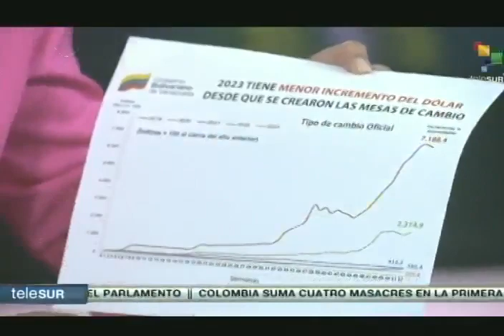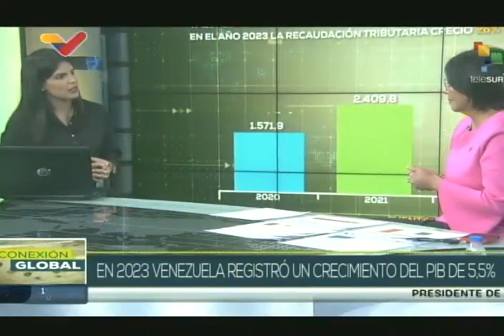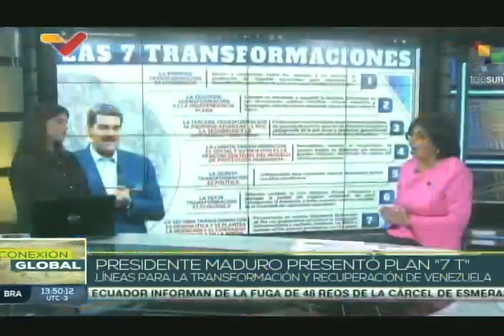Delcy Rodríguez, vicepresidenta de Venezuela, entrevista en Telesur el 16 enero 2024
La vicepresidenta de Venezuela, Delcy Rodríguez, es entrevistada en Telesur el 16 de enero de 2024 sobre los anuncios del Presidente Nicolás Maduro en su Memoria y Cuenta realizada el día anterior, y otros temas. Aclara el tema del Bono de Guerra Económica para los jubilados y pensionados, y otros temas salariales.